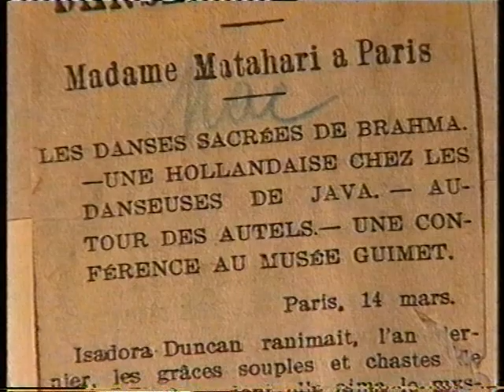Canvas 6-10-1998 (2)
Canvas (VRT): afsluiting en aftiteling "Histories" (Catherine van Eylen) / reclame "De Vaderlandsche"